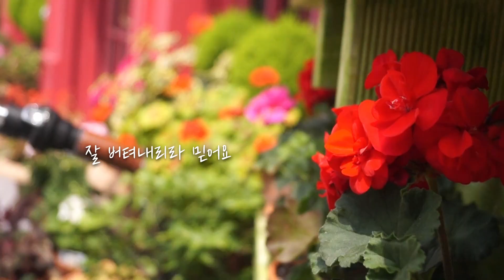제라늄 가득한 5월의 화단 구경하세요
하나둘 모아온 제라늄들이 5월에 한창이예요. 그냥 지나치기엔 아까워 화면에 담아 봤습니다. 작년에도 피었든 내년에도 피겠죠. 하지만 지금이 가장 예쁜 시간인거 같아요. 같이 눈에 담아 주세요^^